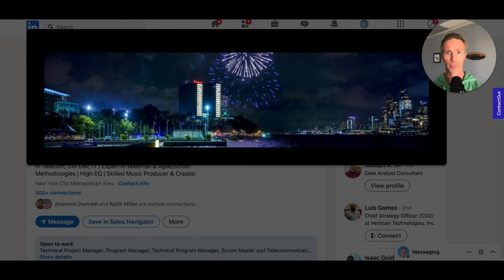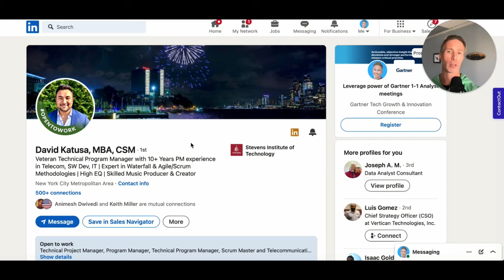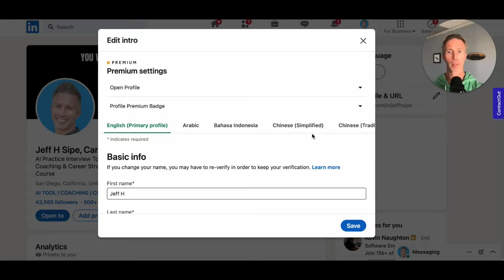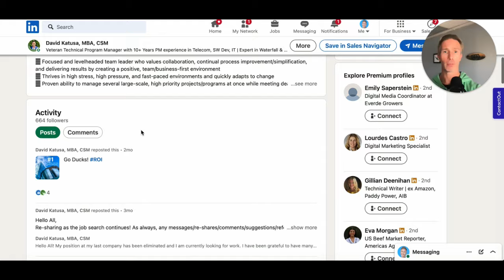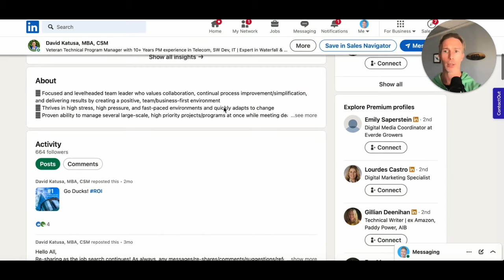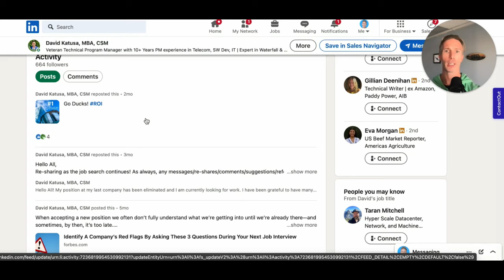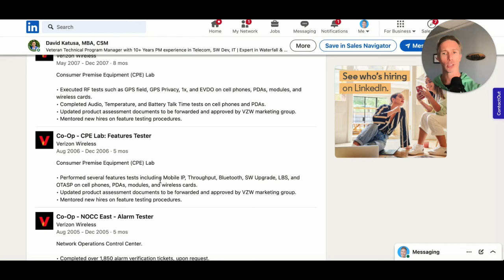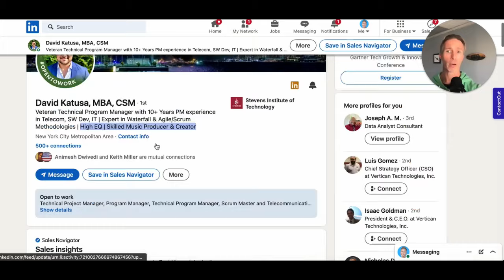8 Unique Strategies for How to Get a New Job!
8 Unique Strategies for How to Get a New Job!

1:1 Coaching Services (Practice interview / Strategy Session / Negotiation Coaching)